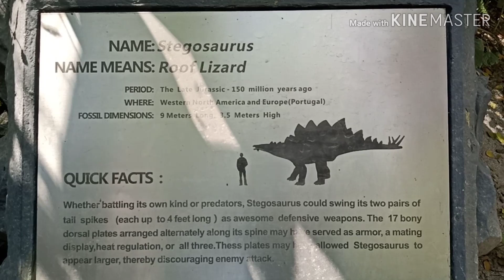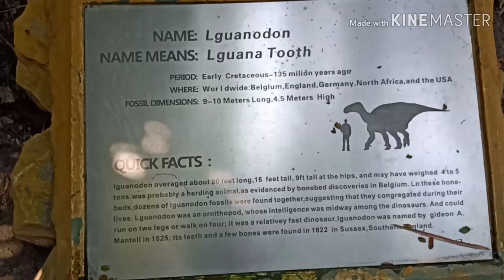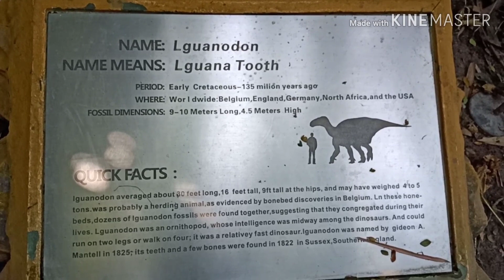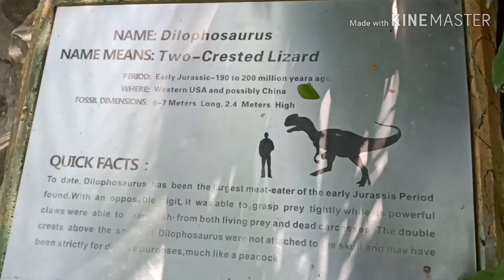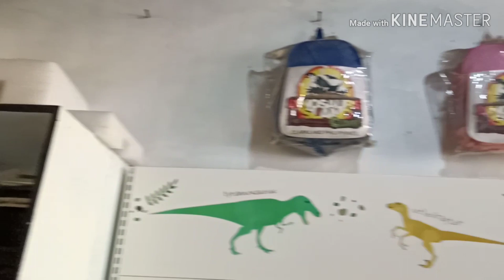DINOISLAND | EDUCATIONAL FIELD TRIP | JOAN JASA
Welcome to Dinosaurs Island. Come and see how dinosaurs used to live. Experience the dinosaur era, with life-size animatronic dinosaurs at Dinosaurs Island in Clark, Pampanga. Be adventurous and discover the various dino-stories, watch the fearsome Tyrannosaurus Rex Raw, get up close with your favorite Spinosaurus, Stegosaurus, Iguanodon and Triceratops and other dino species. One of the destinations of my son's Educational Trip at ECKLC for 2019 is the Dinosaurs Island. In this vlog you will see the attractions of this theme park which may encourage you to visit this enjoyable place. Please watch the entire video. Thank you.